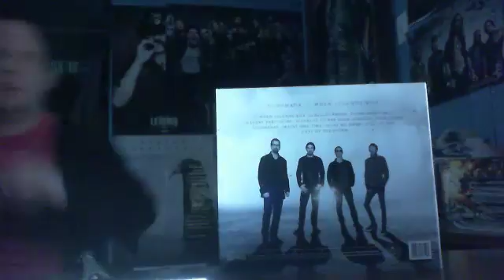SULLY ERNA Best Frontman ever